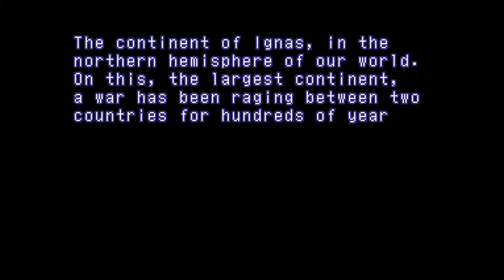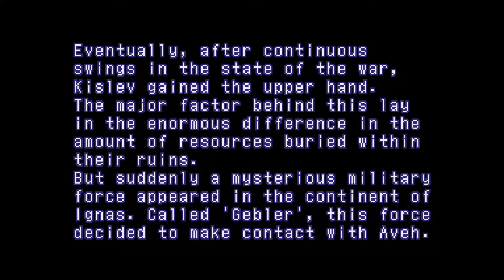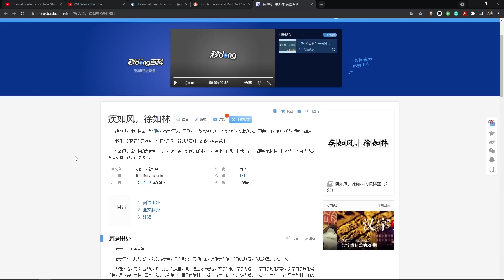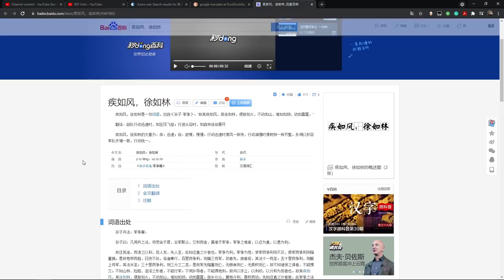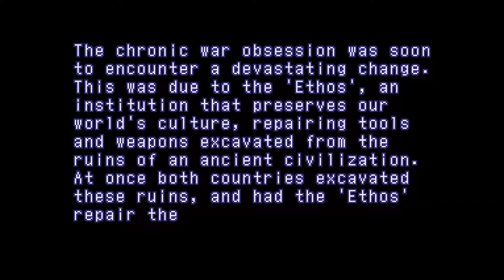Xenogears Story Analysis (Ep.3) | State of the Arc Podcast (Ft. Retrograde Amnesia)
In the third episode of our deep-dive analysis of Xenogears, we're joined once again by Chris and Eric from Retrograde Amnesia to cover Lahan Village through the Blackmoon forest. There's a lot to talk about in this short introductory section of the game!

Timecodes:
1. Opening Political Exposition Dump (0:00)
2. Thoughts On The Effectiveness Of Xenogears Opening As A Hook (5:31)
3. Lahan Village (16:00)
4. Citan's House (38:12)
5. The Destruction Of Lahan Village (1:01:57)
6. Blackmoon Forest (1:17:05)
7. Wrapping Up (1:41:26)